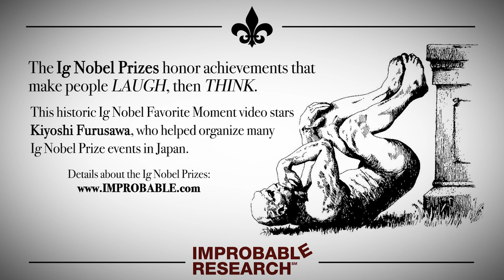"幻の受賞スピーチ"– an Ig Nobel Prize favorite moment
This historic Ig Nobel Favorite Moment video stars Kyoshi Furusawa, who helped organize many Ig Nobel Prize events in Japan.